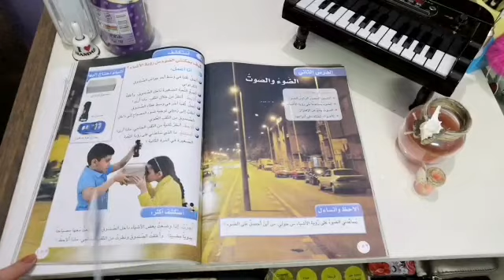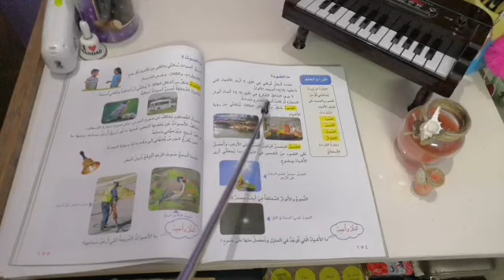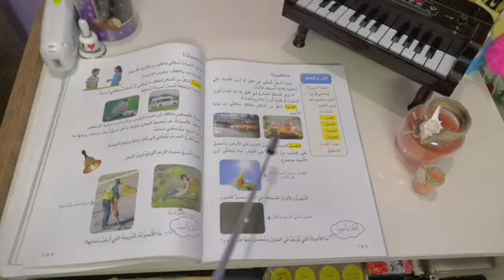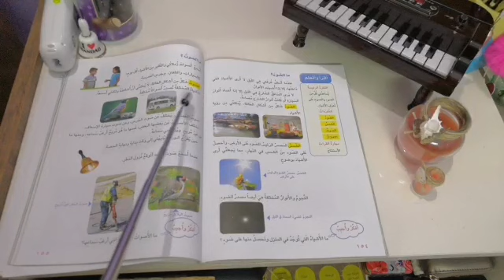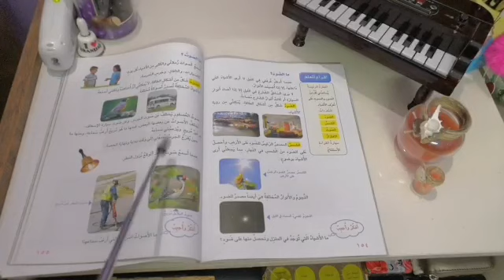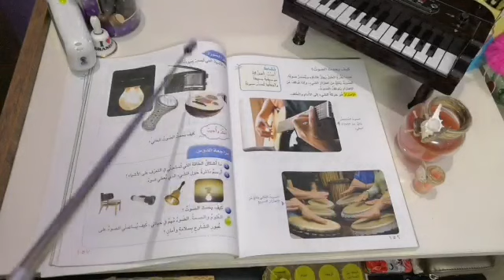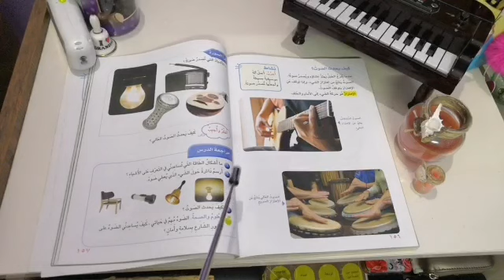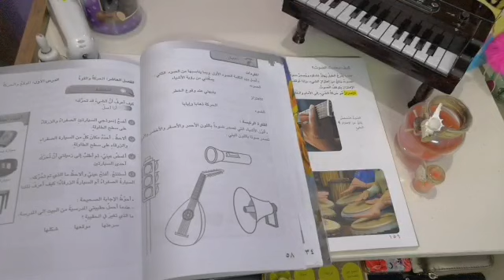مدارس الاقلام الذهبية / علوم الصف الاول / الصوت / المس يسر